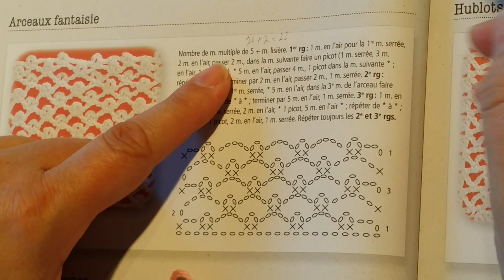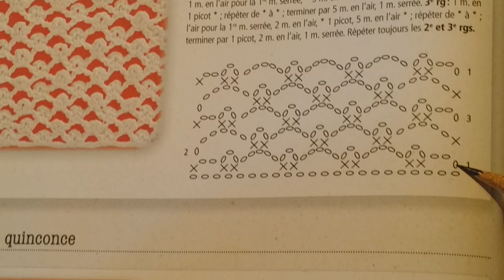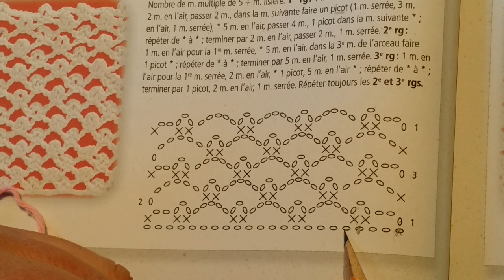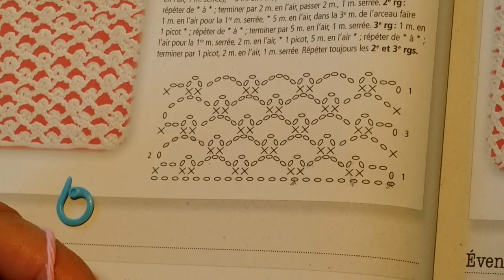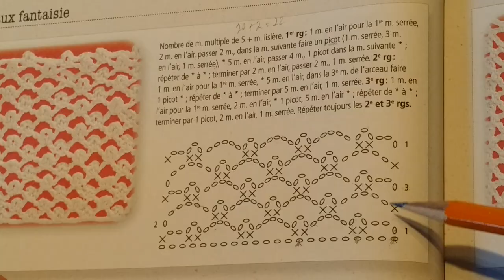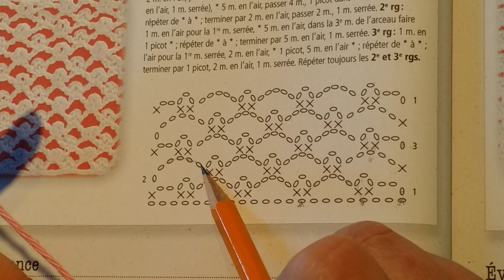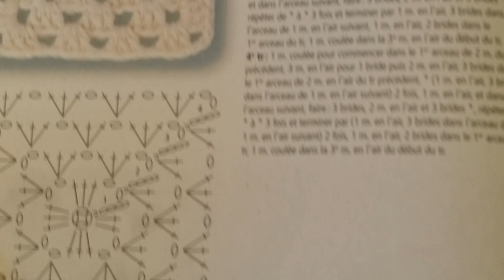Leçon 11 de ... cours de technique crochet et lecture de diagramme arceaux fantaisie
Faites les apprentissages des techniques de lecture de graphique pour les arceaux  et picot fantaisie